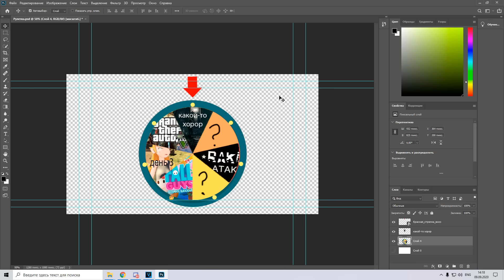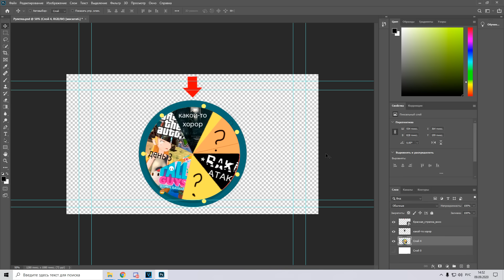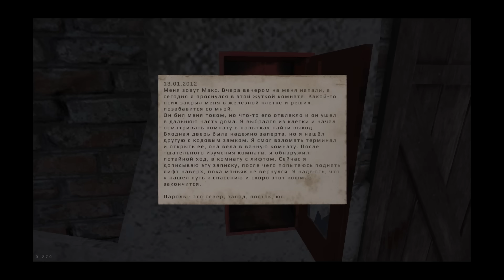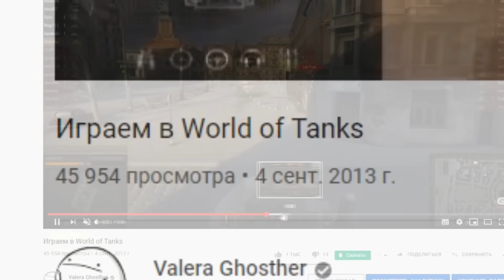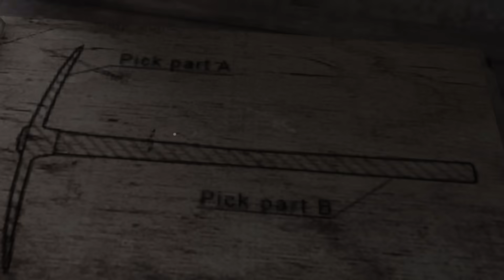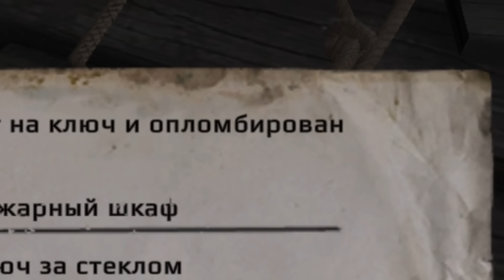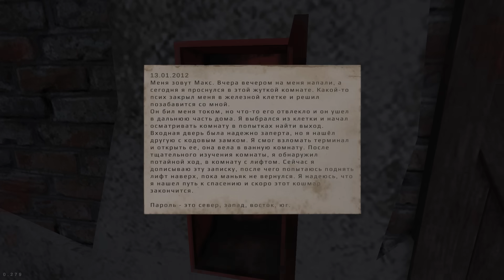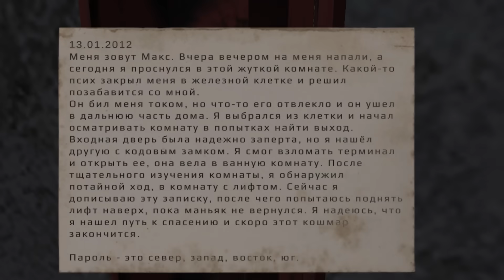СТОИТ ЛИ СБЕГАТЬ ОТ МАНЬЯКА ?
Получить подарки в World of Tanks (Регистрируйся и забирай сразу 7 премиум танков в подарок до 12 октября)